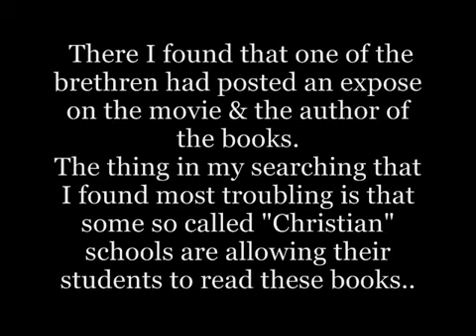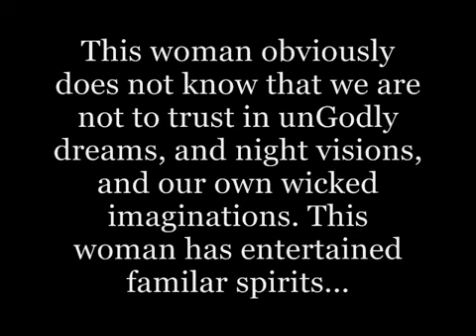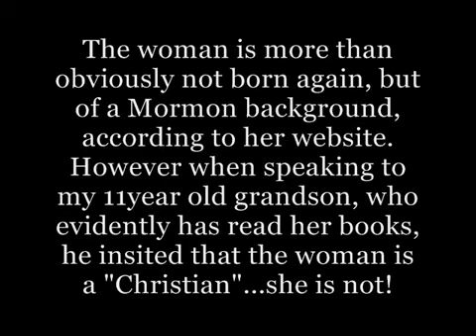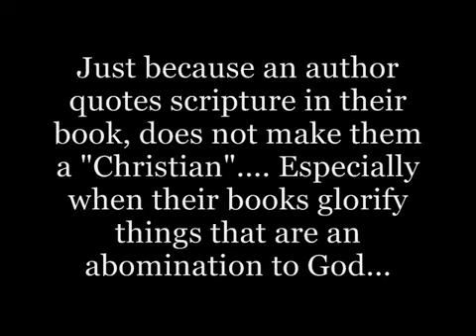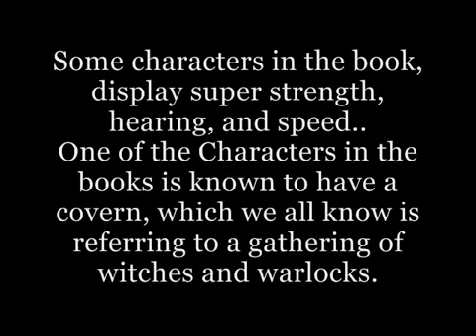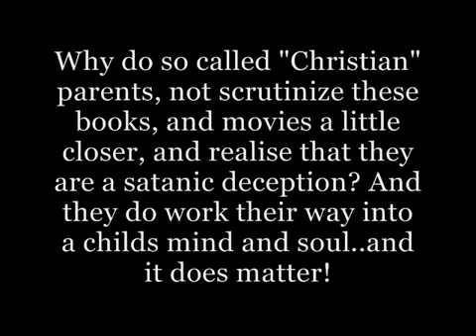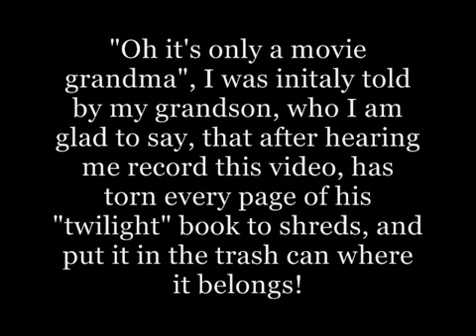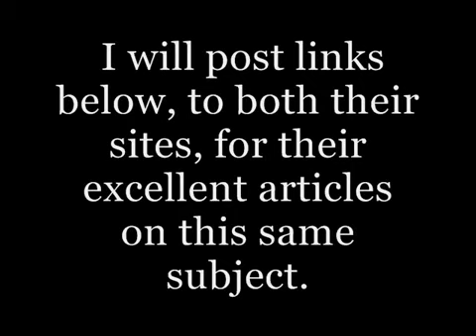The Demonic Deception Of Twilight The Series